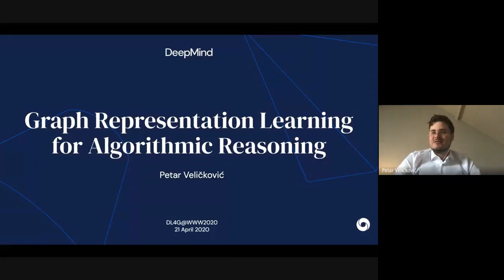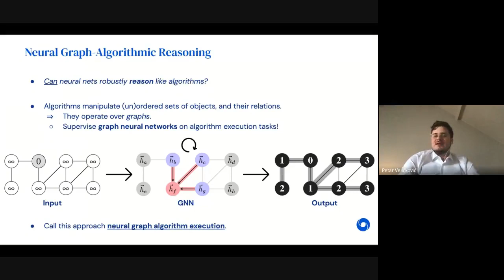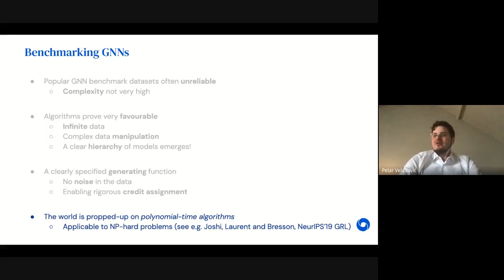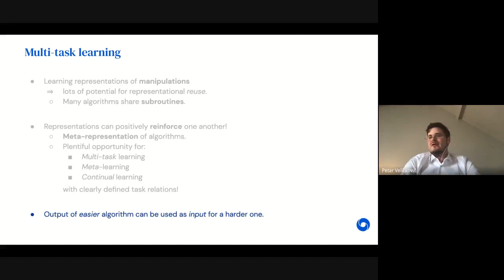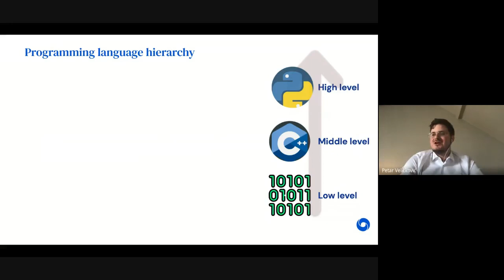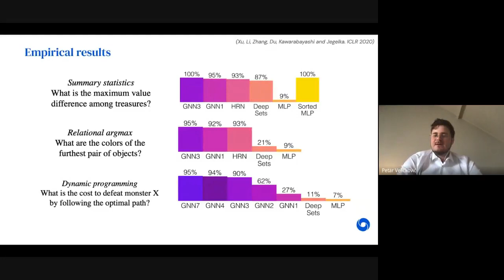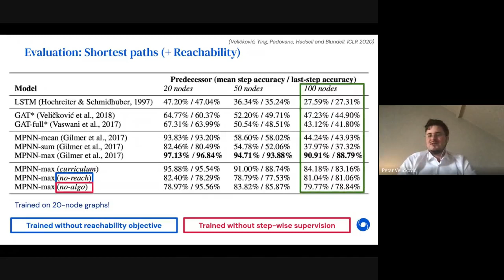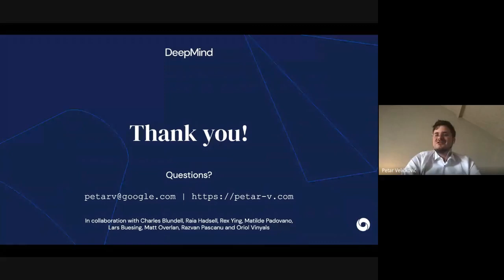Graph Representation Learning for Algorithmic Reasoning